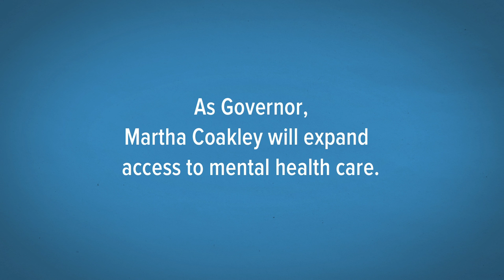Edward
Martha Coakley discusses her own family's experience with mental illness, and why we need to improve behavioral health care for everyone in Massachusetts. To learn more, please go to MarthaCoakley.com/CaringForAll